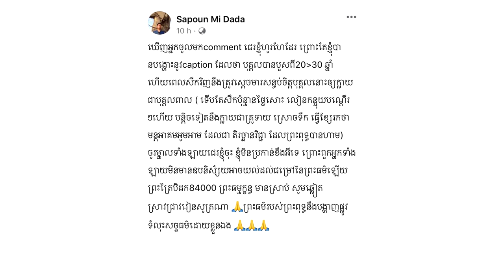នោះគេជេរច្រើន!! សាពូន មីដាដា ថាមិនប្រកាន់អ្នករិះគន់ទេព្រោះ....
សូមអធ្យាស្រ័យ

ចំពោះការមិនបានតប ខំមិនបានគ្រប់គ្នា

Ms Socheata